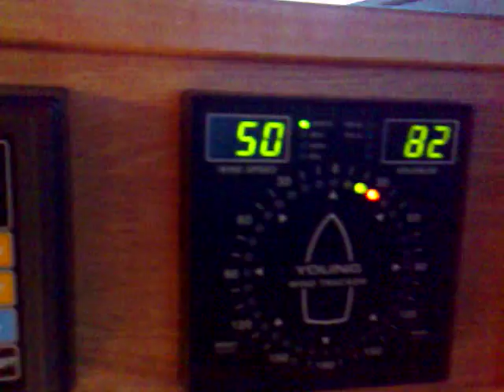Grampian Explorer and 60 Kt winds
Bad Weather as seen from Gr Explorers Wheelhouse.